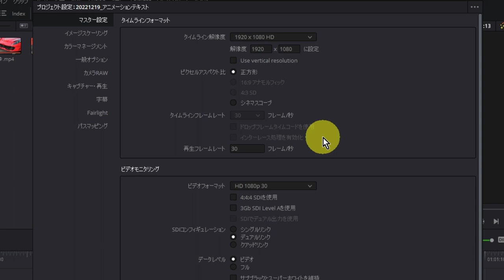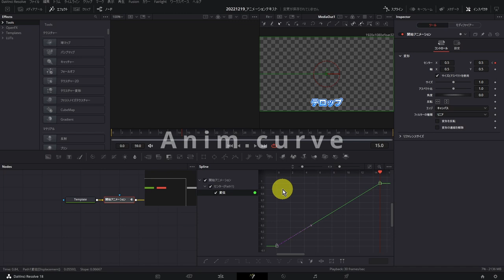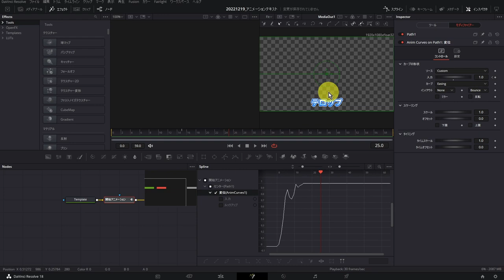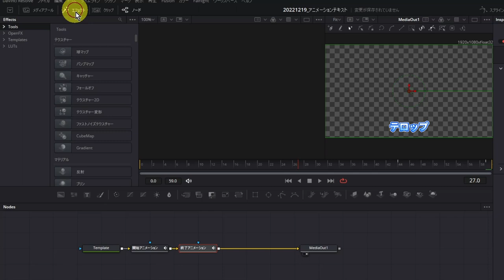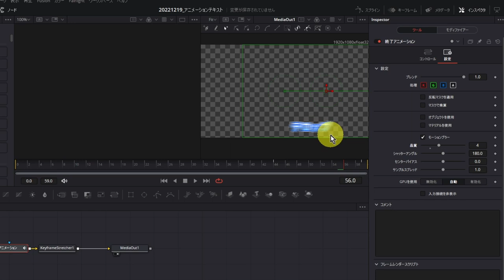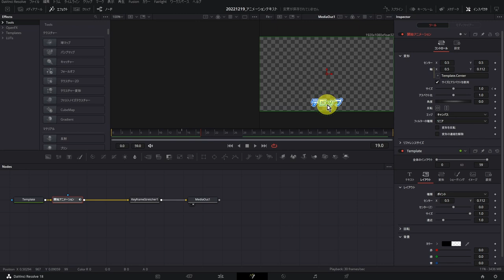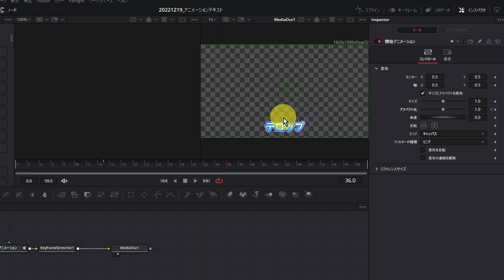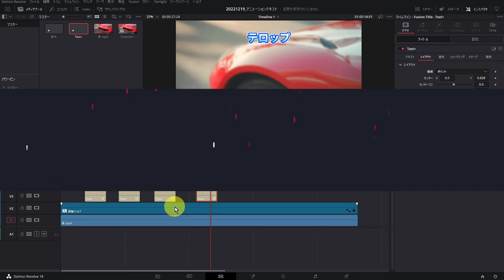テロップアニメーション極意：とっておきノウハウ伝授【ダビンチリゾルブ無料動画編集ソフトチュートリアル】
スライド、拡大、ストレッチの3種類のアニメーションの作り方を伝授
私のこれまでのノウハウをお伝えしますので是非ご視聴お願いいます

■参考リンク

これだけで完璧！テロップの作り方【DaVinci Resolve17無料動画編集ソフト】TEXT+の使い方解説

アニメーションで動きのある演出！Fusion簡単解説②【DaVinci Resolve 17 無料動画編集ソフト】

00:00 - オープニング
00:41 - 事前設定
01:11 - テキスト+の配置とデザイン変更
01:43 - (1)スライドアニメーション
10:38 - 再利用テクニック
15:09 - 動きにプラスα
16:33 - (2)拡大アニメーション
21:32 - (3)ストレッチアニメーション

ハリウッドなどの映画業界のプロも使うカラグレ・動画編集ソフト
 ダビンチリゾルブ
のチュートリアル動画を主に動画編集初心者に向けて配信！

無償版でも超高機能（有償版の95%以上の機能が使える）、
透かしもなく商用利用可能

今、一番勢いのある動画編集ソフト！

本チャンネルで使い方を
ダビンチリゾルブ１８認定トレーナーであるわたくしフォグが
がばっちり伝授します

★iMovie、Adobe premere pro、Filmore(フィモーラ)、Power Director
といった動画編集ソフトで機能面やコスト面に不満を感じている方は
ダビンチリゾルブがおススメ

YouTube動画は余裕で編集こなせる！
カラコレやカラグレの機能が秀逸で
特にVLOG系・映像系の動画編集に強い！

是非、使い方をマスターしましょう！

関連サイト紹介

【電子書籍購入はこちら(Kindle)】
ゆっくりマイペースに学習したい人におススメ
DaVinci Resolve 誰でも簡単マスター動画編集

【noteサイト】
YouTubeチャンネル以上に役立つ情報満載

アップデートやセール情報などつぶやいています

再生リスト

有償版やデバイス、プラグインをお得に購入

【DaVinci Resolve Studioライセンス】
2台同時インストールして利用可能！

【Speed Editor】
時短するなら必須デバイス！
DaVinci Resolve Studioライセンスも同梱お得

【プラグイン販売サイト】
motion VFX
動画のクオリティーが劇的にアップ！
私も使ってておすすめ！ケチって導入しない方がもったいない

 Dropbox
2TBもの容量(3年)が格安！macbookの容量不足を解消できる！
私も使ってておすすめ！